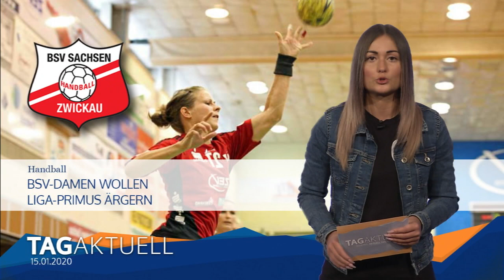BSV Damen wollen Liga-Primus ärgern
Die BSV-Damen thronen vor dem letzten Spiel der Hinrunde in der 2. Bundesliga auf dem Podest.
Mit Platz 3 eine Position, die eher Ansporn als mentale Belastung zu sein scheint.
Auf heimischem Parkett soll nun dem Aufstiegskandidaten Nummer eins, dem SV Union Halle-Neustadt, getrotzt werden.
Ein erstes Achtungszeichen setzte im Vorfeld dieses Spitzenspiels die Mannschafts-Kapitänin.
Jenny Choinowski verlängerte ihren Vertrag um ein weiteres Jahr bis 2021.